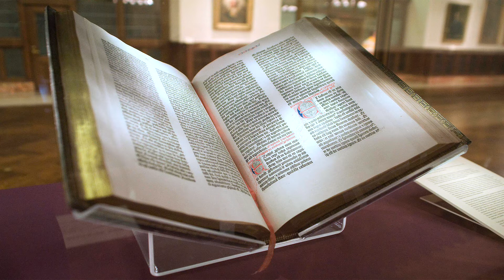Luke [12:32-48] Do Not Worry, Watchful Slaves, The Faithful or the Unfaithful Slave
Luke 12:32-48

‘Do not be afraid, little flock, for it is your Father’s good pleasure to give you the kingdom. Sell your possessions, and give alms. Make purses for yourselves that do not wear out, an unfailing treasure in heaven, where no thief comes near and no moth destroys. For where your treasure is, there your heart will be also.

Watchful Slaves

‘Be dressed for action and have your lamps lit; be like those who are waiting for their master to return from the wedding banquet, so that they may open the door for him as soon as he comes and knocks. Blessed are those slaves whom the master finds alert when he comes; truly I tell you, he will fasten his belt and have them sit down to eat, and he will come and serve them. If he comes during the middle of the night, or near dawn, and finds them so, blessed are those slaves.
‘But know this: if the owner of the house had known at what hour the thief was coming, he would not have let his house be broken into. You also must be ready, for the Son of Man is coming at an unexpected hour.’

The Faithful or the Unfaithful Slave

Peter said, ‘Lord, are you telling this parable for us or for everyone?’ And the Lord said, ‘Who then is the faithful and prudent manager whom his master will put in charge of his slaves, to give them their allowance of food at the proper time? Blessed is that slave whom his master will find at work when he arrives. Truly I tell you, he will put that one in charge of all his possessions. But if that slave says to himself, “My master is delayed in coming”, and if he begins to beat the other slaves, men and women, and to eat and drink and get drunk,  the master of that slave will come on a day when he does not expect him and at an hour that he does not know, and will cut him in pieces, and put him with the unfaithful. That slave who knew what his master wanted, but did not prepare himself or do what was wanted, will receive a severe beating. But one who did not know and did what deserved a beating will receive a light beating. From everyone to whom much has been given, much will be required; and from one to whom much has been entrusted, even more will be demanded.